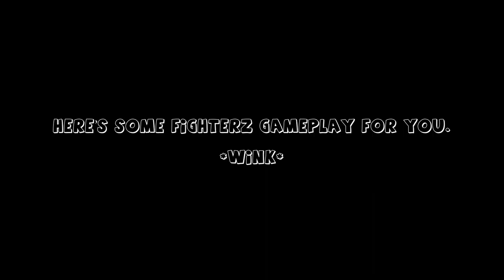I HAVE A NEW CHANNEL!!